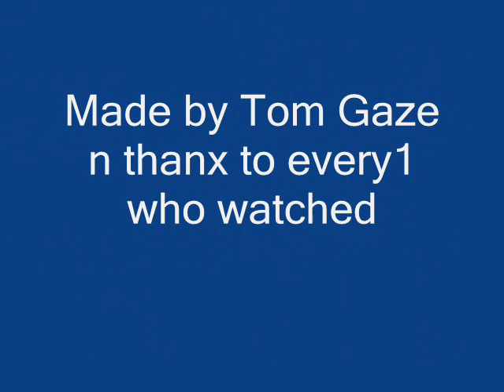toms film patience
gr8 film